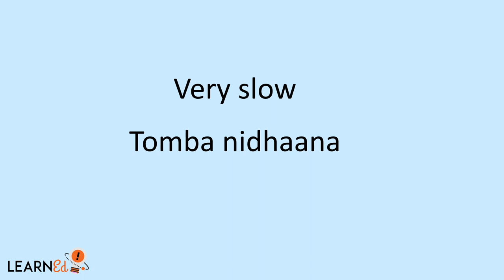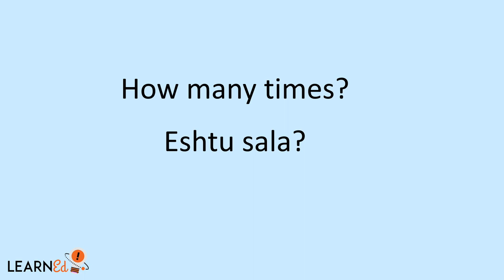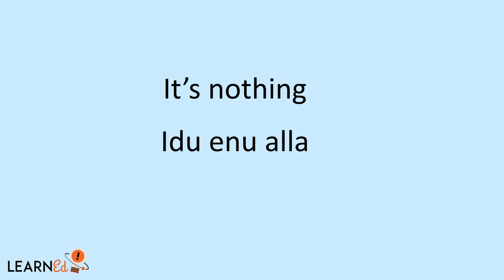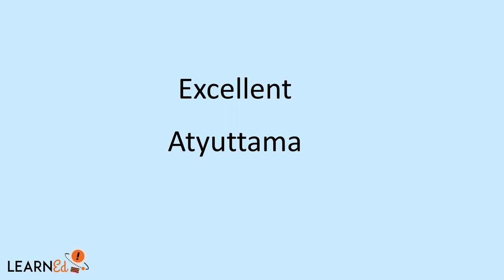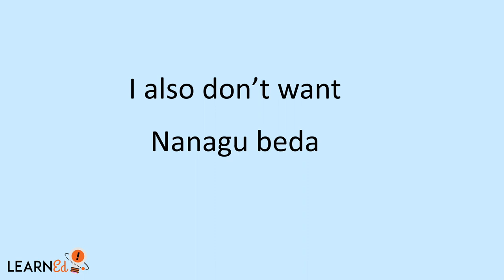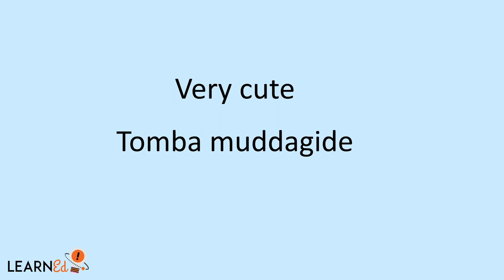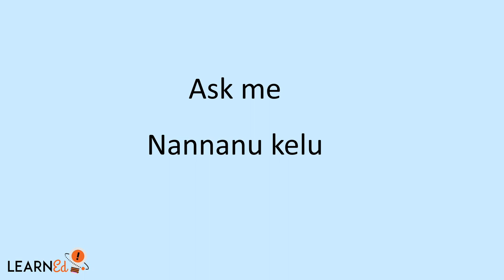Daily Use Phrases & Sentences In Kannada-English I Learn Kannada Through English I LearnEd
Everyday words and sentences in Kannada - English that will help you have a smoother conversation. These are Daily Use Words and Sentences in Kannada, explained through English. An activity is also included at the end of the video for better learning. This video is helpful for people learning spoken Kannada or English. These can be useful when you are conversing and you will soon speak fluently with practice.

In this video, you can learn small important phrases that will help you improve your spoken Kannada.

Learning Kannada will now be fun with LearnEd. LearnEd is a platform that is aimed at helping students/learners become leaders by shaping their skills.

Regards,
LearnEd